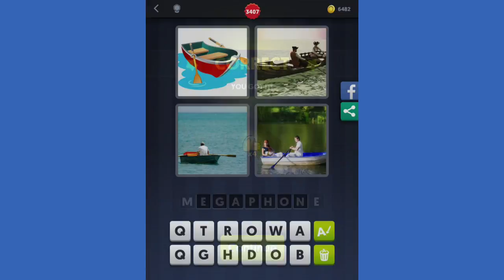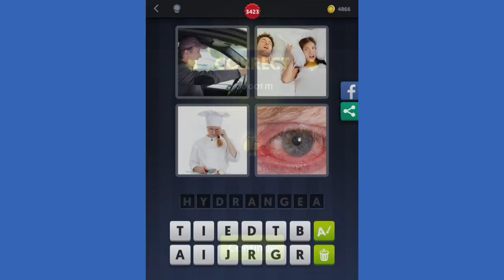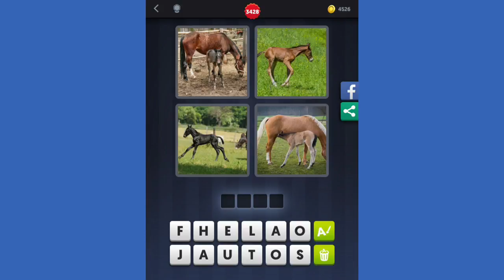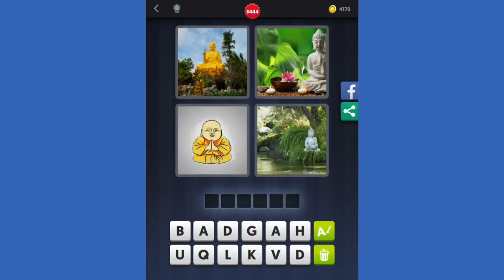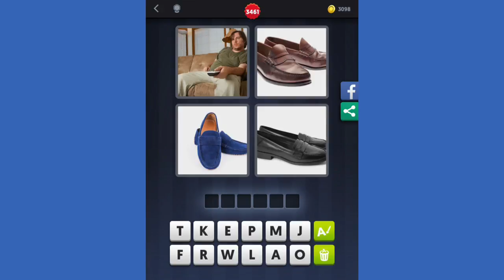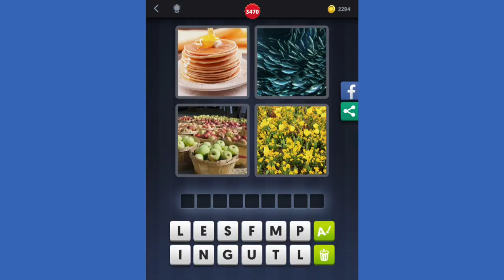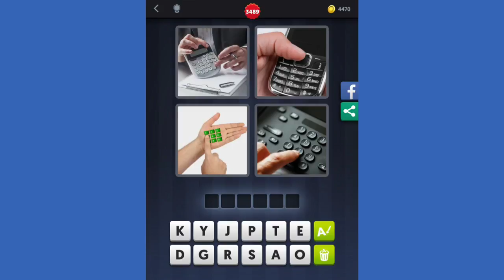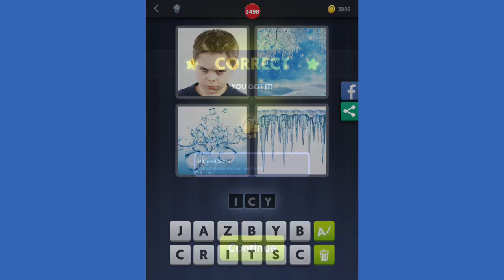4 Pics 1 Word - Levels 3401-3500 Answers